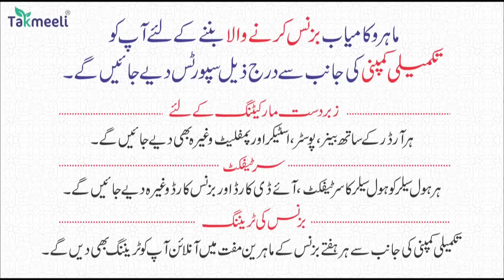28Jan | International News | Duniya Ki badi 05 Khabrein Aur Political Hungama | Viral News Live